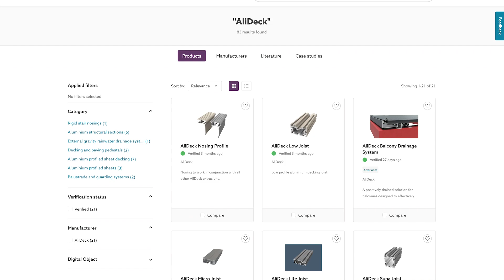AliDeck on NBS Source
Attention Architects! 📐

AliDeck is specified on NBS Source, making it easier than ever to elevate your projects. We are your go-to source for cutting-edge systems that meet your exacting standards.

Check us out on NBS Source today! 🏗️